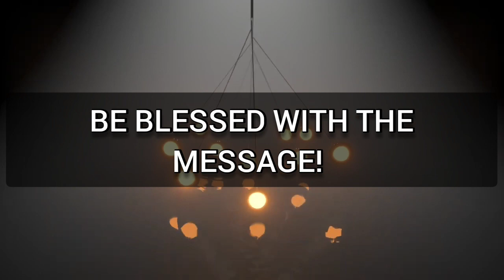THE BOOK OF PSALMS CHAPTER 69 - 72 (NLT VERSION)